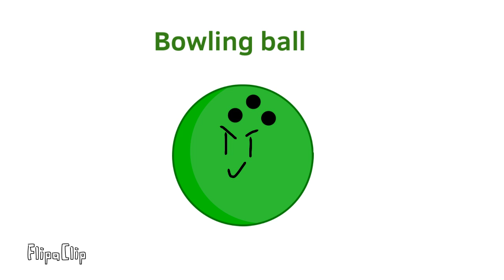BFBFS69 1 - Weirdos